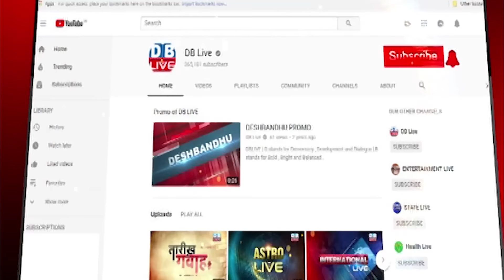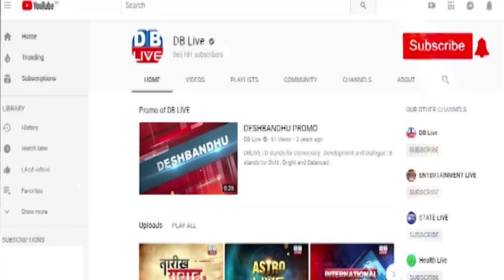West Bengal से Rahul Gandhi का धमाकेदार भाषण | Bharat Jodo Nyay Yatra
West Bengal से Rahul Gandhi का धमाकेदार भाषण | Bharat Jodo Nyay Yatra | West Bengal